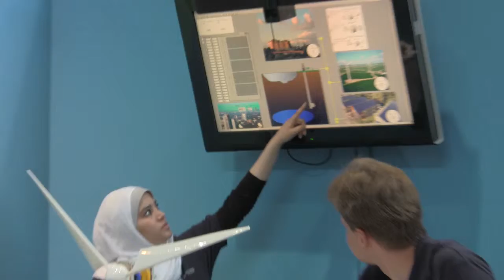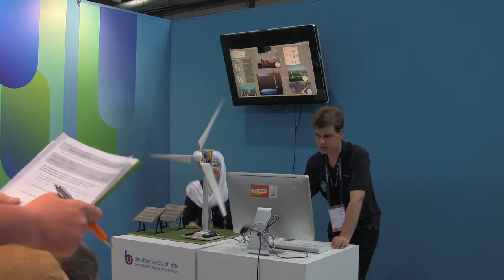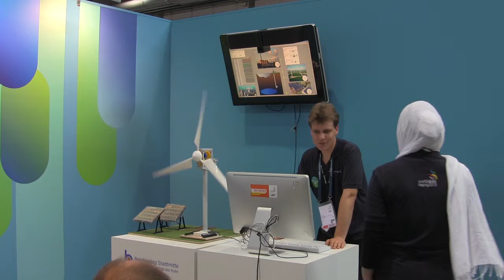Workshop IT und Energie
Workshop von und mit SchülerInnen
vom Berufskolleg Stadtmitte der Stadt Mühlheim an der Ruhr

Wir entschuldigen uns für die Tonqualität - leider ist die Tonkulisse an den WorldSkills in Leipzig sehr laut. Danke für Ihr Verständnis. Umso mehr ist die Leistung der am Wettbewerb Teilnehmenden in einer solchen Umgebung zu bewundern.